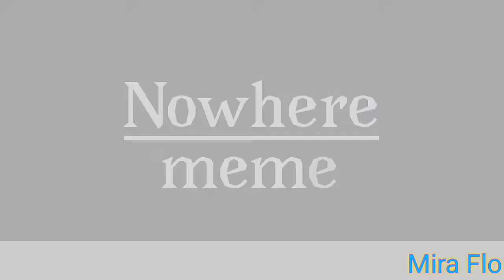Nowhere MEME (Знакомьтесь, Боб) FlipaClip 30FPS by Mirait